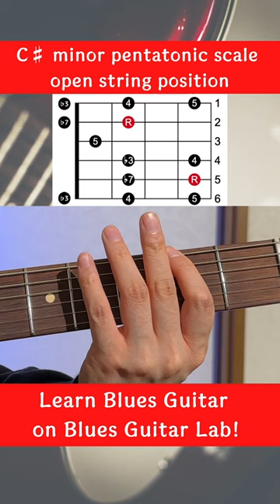How to play the C♯ minor pentatonic scale in open string position.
🎶 Unlock the secret to mastering blues guitar with the Blues Guitar Lab Membership! Whether you're a beginner or an intermediate player, this membership is designed to take your blues guitar skills to the next level.

Perks of joining the Blues Guitar Lab Membership:

🎸 A comprehensive, step-by-step blues guitar course tailored for beginners and intermediate players.
🎸 Exclusive access to over 100 instructional blues guitar videos.
🎸 A vast collection of YouTube and Instagram videos showcasing our expertise.
🎸Blues Guitar Lab AI Assistant: Your AI-powered buddy, always ready to answer your blues guitar queries, anytime, day or night!
🎸 Blues Guitar Lab Community: An interactive platform for members to engage and learn from each other.
🎸Daily Direct Message support by the host, Satoshi Nakamoto (Premium and above).
🎸Personalized Coaching Sessions (Pro members only)

Remember, there's no risk involved! You get a FREE 7-day trial to experience the membership benefits.

This is your chance to perfect your blues guitar skills and become a part of our thriving community of passionate musicians.